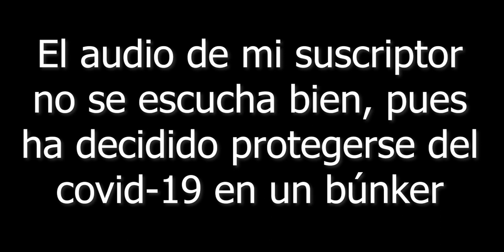Grabo con mi PRIMER SUSCRIPTOR cristiano | Marraqueta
Lo que tanto habían pedido llega a esta plataforma de mrd. Hoy se resuena un día importante, pero veanlo hasta el final porfa.
Lo mismo de siempre: me llega al pincho si no te gusta mi voz, al menos te divierto mientras comes tu arroz con huevo nomas de adrede.
Y ya. Si tienes alguna idea o si quieres grabar con el team Nitales escribelo en los comentarios que no me acuerdo el correo. Besos en la cola:)